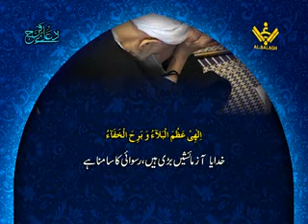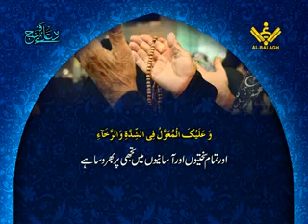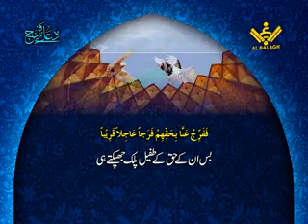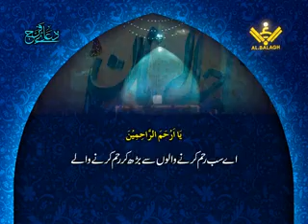Dua e Faraj with Urdu Translation | دعائے فرج | Mohsen Azad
Dua e Faraj with Urdu Translation
Dua Faraj
Dua e Farj
Dua e Faraj
Dua Faraj in Urdu
Dua Faraj Mohsen Azad
Dua Faraj Urdu Tarjuma
Duae Faraj
Faraj Du'a
Doaye Faraj
دعائے فرج
دعائے فرج محسن آزاد